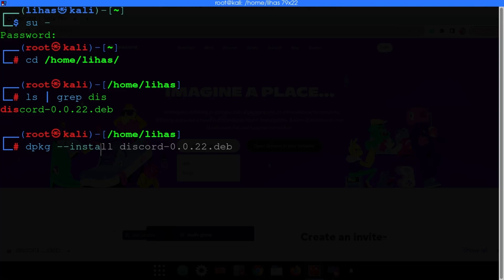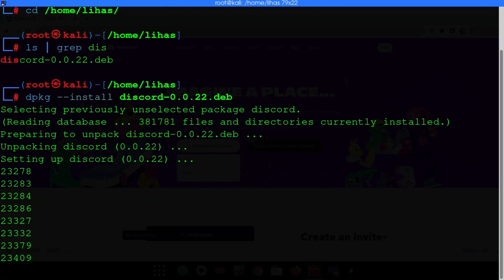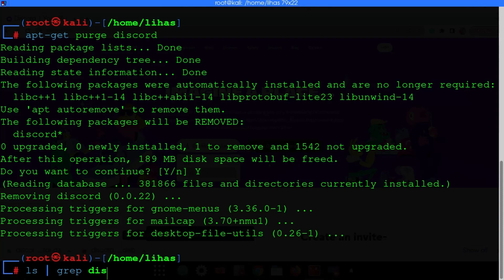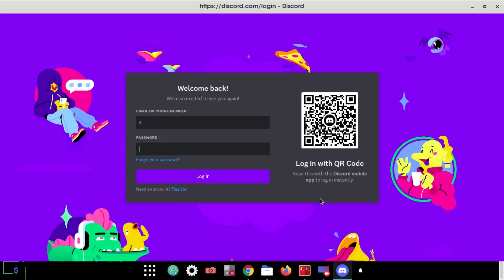How to install discord in Kali Linux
In this video we are going to see how can we install discord in linux